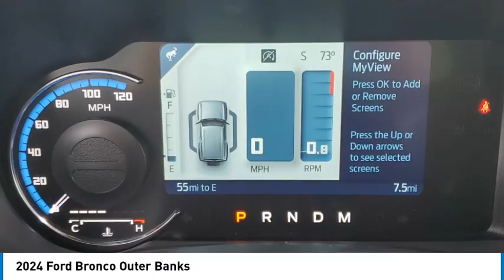2024 Ford Bronco TEMECULA BEAUMONT MENIFEE PERRIS LAKE ELSINORE MURRIETA R240980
2024 Ford Bronco Outer Banks

26895 Ynez Rd.

Don't miss this 2024 Ford Bronco. It's equipped with great features. You'll want to take this vehicle home. Make a great choice today.